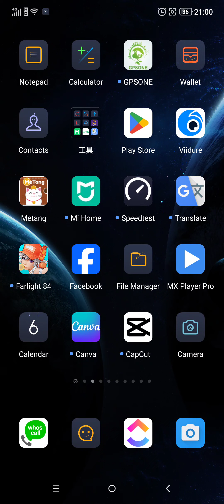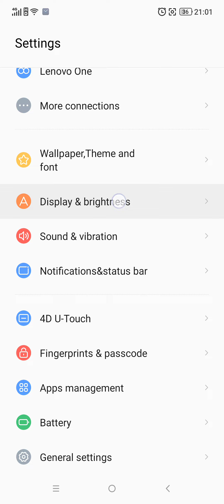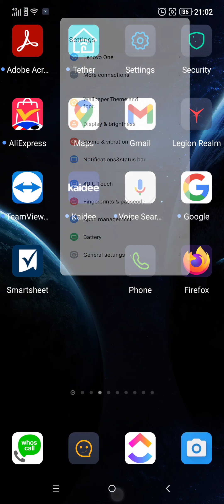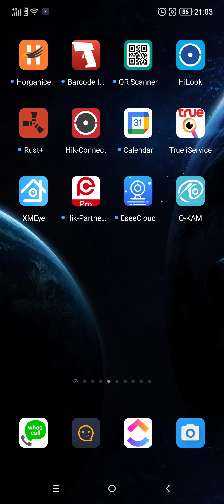วิธีตั้งค่าแตะ 2 ครั้งเป็นการเปิดหน้าจอ มือถือ Lenovo legion phone 5G (รุ่นอื่นก็ตั้งได้นะ)